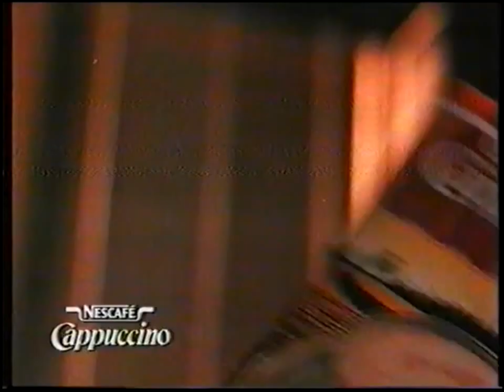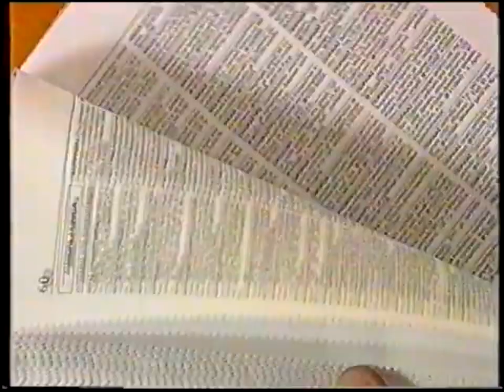Παλιές Διαφημίσεις Mega 1993